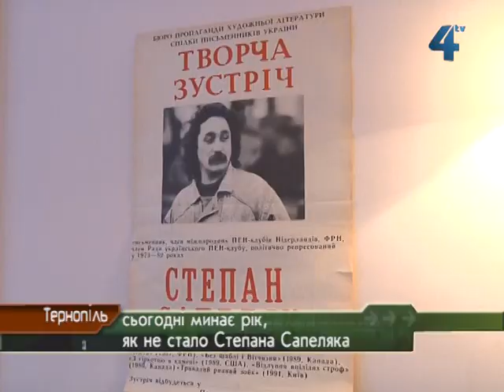Сьогодні минає рік, як не стало Степана Сапеляка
Сьогодні минає рік як не стало письменника, літературознавця, громадського діяча, лауреата Національної премії імені Тараса Шевченка, уродженця села Росохач Чортківського району Степана Сапеляка. У бібліотеці - музеї "Літературне Тернопілля" відкрили виставку з численними унікальними документами, фотографіями та книгами. Виставку також приурочили до іншої дати - у 2013 минає сорок років як у Чорткові саме Степан Сапеляк підняв синьо-жовтий прапор, за що був репресований Радянською владою. А після п'яти років позбавлення волі та трьох років заслання повернувся в Україну, щоб жити, творити і будувати Незалежну державу.